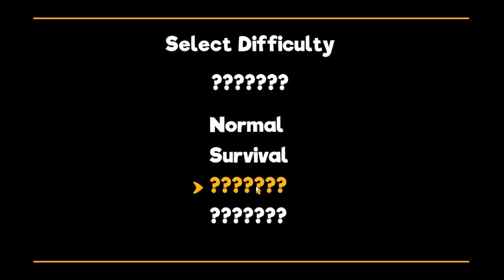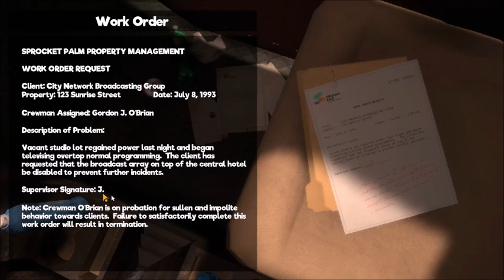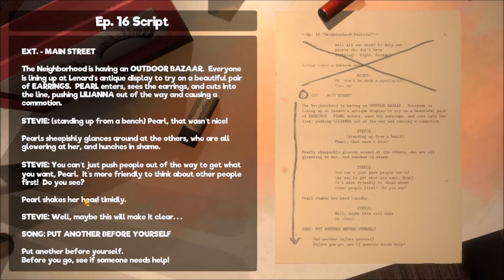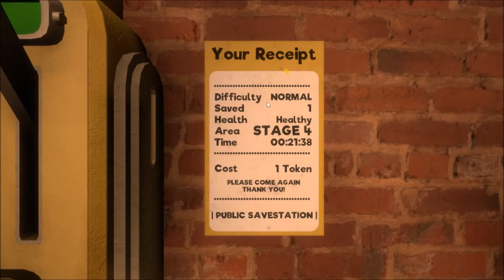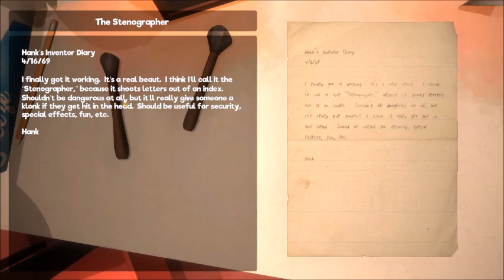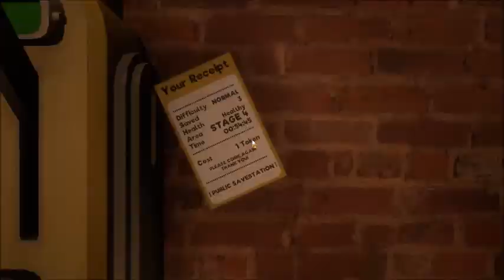My Friendly Neighborhood Part 1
Continuing with the October list.

Welcome to my My Friendly Neighborhood Lets Play Series, My Friendly Neighborhood is by DreadXP and developed by John Szymanski and Evan Szymanski, so what if Sesame Street became sentient after being abandoned for years and decided to try to take back being on TV the game, enjoy.